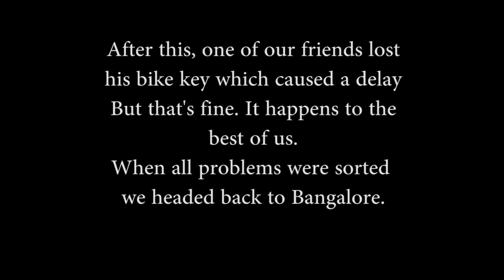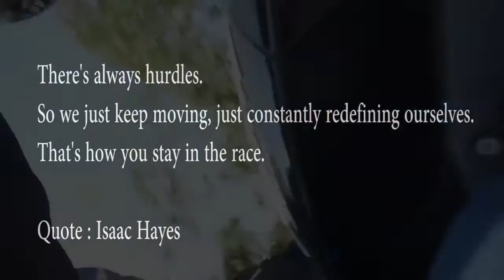Thonnur Lake| Pandavpura|Group Ride|Pulsar 200NS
Group Ride done on 12/02/2017 to Thonnur Lake near Mandya District